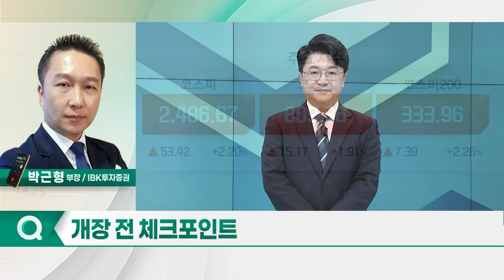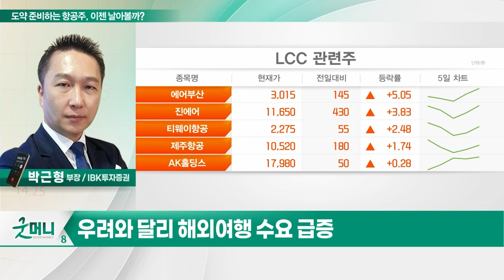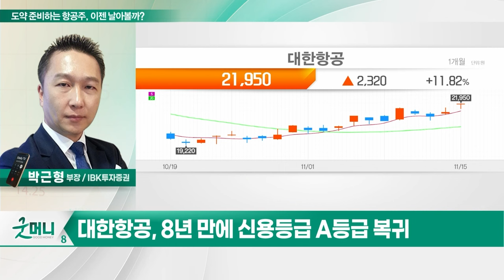대한항공(003490)... 도약 준비하는 항공주, 이젠 날아볼까?_투자 인사이트 (20231116)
Q. 도약 준비하는 항공주, 이젠 날아볼까?

- 3분기 긍정적 개선 요인 상존
- 프리미엄 및 장거리 수요 우위
- 화물운임 8월 반등... 4분기 상승폭 10%대
- 금융손익 개선으로 영업외 흑자 기록
- 8년 만에 신용등급 A등급 복귀
- 겨울 해외여행 성수기 모멘텀